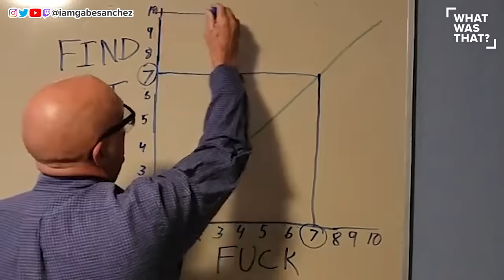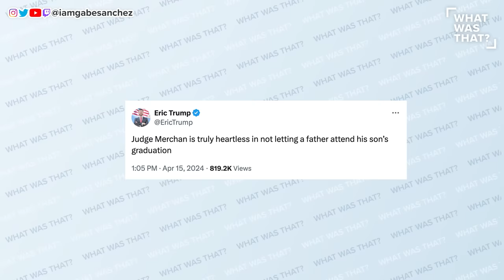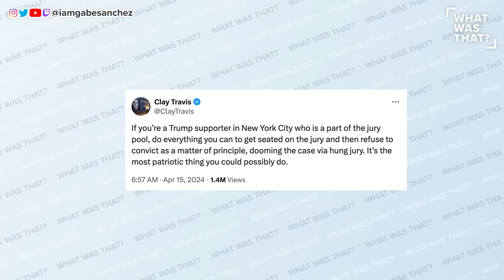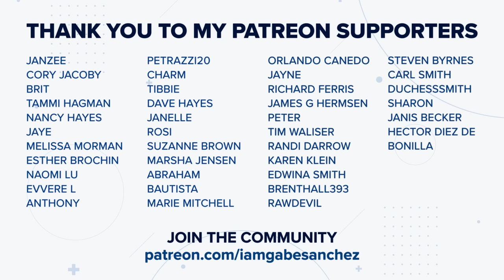Trump TRAIN WRECK Court Appearances Go HORRIBLY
The first-ever criminal trial of a former US president has begun and Donald Trump is falling apart. Gabe Sanchez breaks it all down on a new episode of “What Was that?”